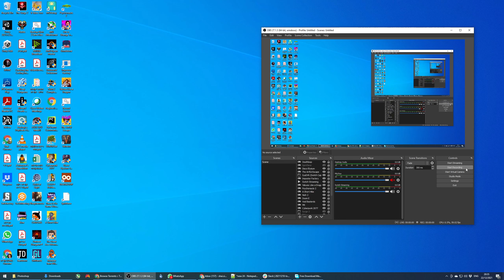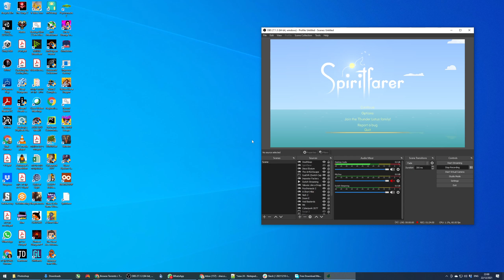Shai Plays Spiritfarer - Part 27